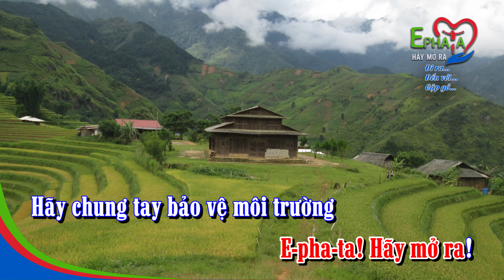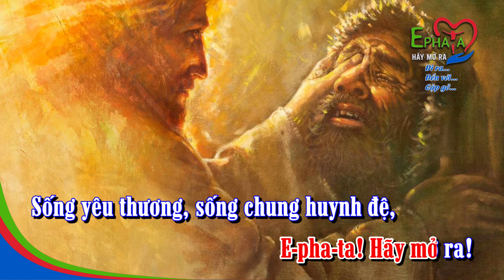EPHATA (Thiên Đan) | Thanh Bình ft. Nhật Hạ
EPHATA
Lời: A. Thái Thanh, D.C. | Nhạc: Thiên Đan, D.C.
Trình bày: Thanh Bình & Nhật Hạ
ĐK: E-pha-ta! Hãy mở ra! E-pha-ta! Hãy mở ra!
E-pha-ta! Hãy mở ra! E-pha-ta! Hãy mở ra!
1. Hãy đi ra đến với người nghèo, để gặp gỡ sẻ chia tình yêu.
Hãy mở ra con đường Bác Ái và sẵn sàng hướng đến ngoại vi.
2. Tránh bất công sống đời công bằng, người nghèo vẫn luôn mong chờ ta.
Gieo tình thương tôn trọng sự sống, quyền con người hãy nhớ đừng quên.
3. Hãy chung tay bảo vệ môi trường và đừng phí thiên nhiên tài nguyên.
Ngôi nhà chung công trình Thiên Chúa. Muôn thế hệ sống mãi bình an.
4. Sống yêu thương, sống chung huynh đệ, huyền nhiệm Chúa Ba Ngôi từ đây.
Đón nhận nhau chân thành tha thứ, tăng giá trị, phong phú đời tu.
5. Sống chứng nhân Đức Tin loan truyền, để người trẻ in sâu vào tim.
Để truyền thông giá trị Ki-tô giáo và Tin Mừng loan đến mọi nơi.